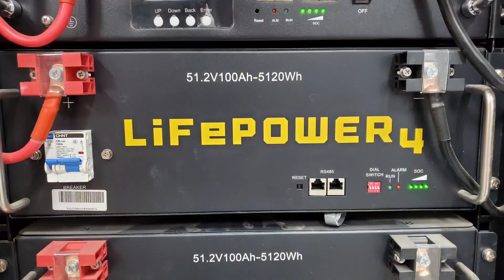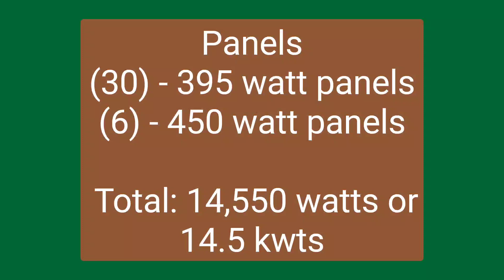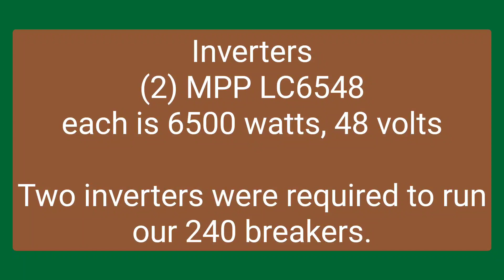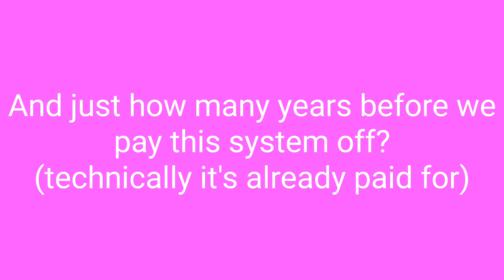Self Sufficient Journey leads to Solar Power, WHY & HOW Story - Modern Home Going Off Grid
MPP LVC6548 Inverters

We have since upgraded to an EG4 18k.